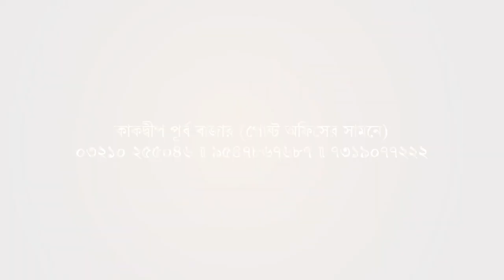সমুদ্রে স্নান করতে নেমে মৃত্যু হল এক যুবকের, এলাকায় চাঞ্চল্য । Biswa Samachar